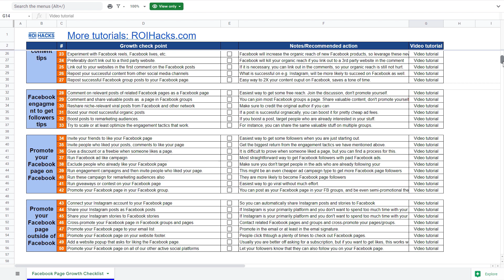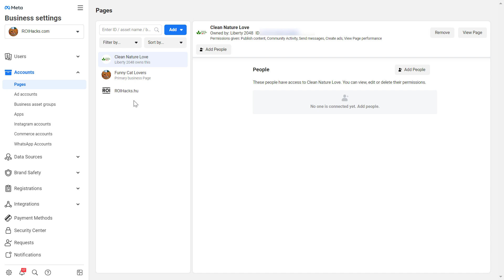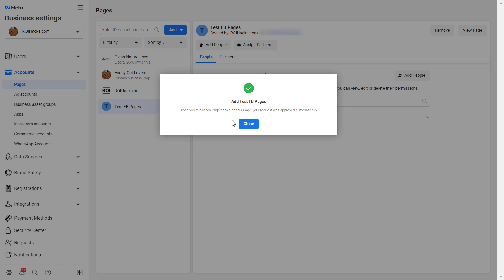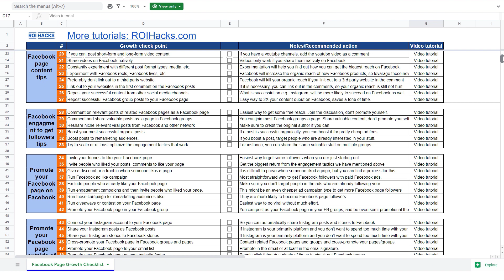How To Add Page To Facebook Business Suite/Business Manager? [in 2025] (Claim A Facebook Page)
𝐂𝐥𝐚𝐢𝐦 𝐘𝐨𝐮𝐫 𝐅𝐑𝐄𝐄 𝐀𝐮𝐝𝐢𝐛𝐥𝐞 𝐀𝐮𝐝𝐢𝐨𝐛𝐨𝐨𝐤 𝐇𝐞𝐫𝐞

✅ How To Add Page To Meta Business Suite/ FacebookBusiness Manager?  - Complete blog post

In this video tutorial, we are going to show you how add a page to a Facebook Business Manager /Meta Business suite account.

How To Add A Facebook Page To Business Manager?
Here is how to add a page to Business Manager:

Open up the Facebook Business Manager where you want to add the page to.
Click on the Hamburger menu in the top left corner
Select the ‘Business Settings’ optionBusiness settings on Facebook Business Manager
On the left sidebar, under ‘Accounts’ click on ‘Pages’Pages in Facebook Business Settings
You will see the list of Facebook pages you have already added to your Business Manager account. You can also see the ‘Add’ button. Click on it.Add Facebook page to Facebook Business Manager
Or f you haven’t added any Facebook page to the Business Manager, you will see the ‘Add’ button on the middle of the screen. Click on it. From here, the process is the same.add Facebook page to Business Manager
From the options that appear, choose ‘Add a page’.add a page to business manager
A popup will appear where you can add the Facebook page.add a Facebook page URL or name
You can either add the URL of the Facebook page or start typing the Facebook page name, and Facebook will recommend
Choose the right one and click on ‘Add page’ buttonFacebook page name recommended
If you have successfully added the page to Business Manager, you will see something like this.
successfully added a Facebook business page to business manager

Congrats, you have managed to add the page to the Business Manager. Now you can add people to the page and management Facebook page roles for the page within the Business Manager.

Here you can also see a straightforward video tutorial on how to add a page to the Business Manager:

Can’t Add Facebook Page To Facebook Business Manager
If you are unable to add a page to a Facebook Business Manager, here is how you can try to troubleshoot it:

As we said, you have to be the admin of the Facebook page. If you are not the admin, you can request admin access to a Facebook page, or ask the FB page admin to add the Facebook page to this Business Manager.

You also have to be an admin in the Business Manager to be able to add a Facebook business page. You can find more info on how you can add admin to a Business Manager:

How to add someone to a Facebook Business Manager?
Last but not least, the Facebook page that you want to add can’t be owned by another Facebook Business Manager. Let’s explain this in the next paragraph.

Adding A Facebook Page Vs Claiming Request To A Facebook Page
It is important to be aware of the difference between adding a Facebook page vs requesting access to a Facebook page in a Facebook Business Manager.